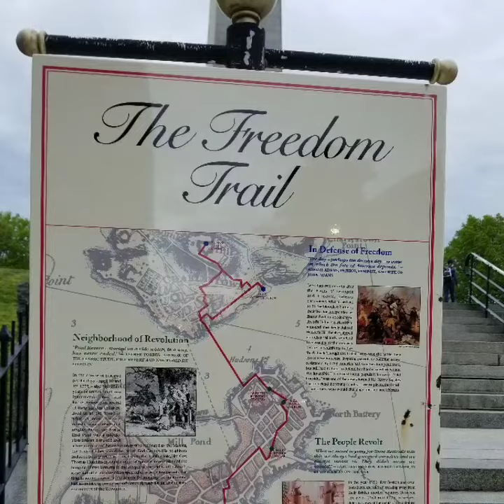Bunker Hill, where most agree is were it all started,never forgotten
went to bunker hill to visit one of America's great moments in her birth.